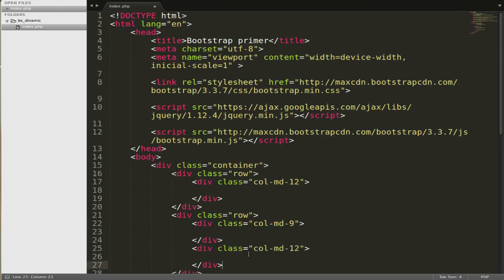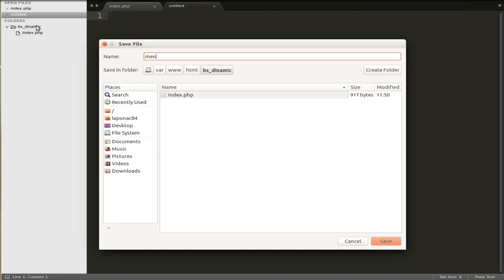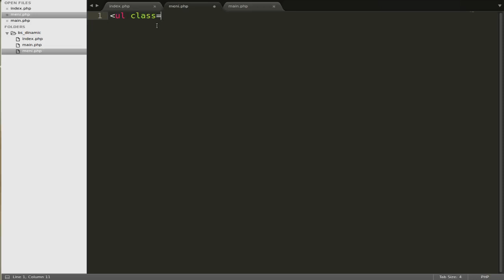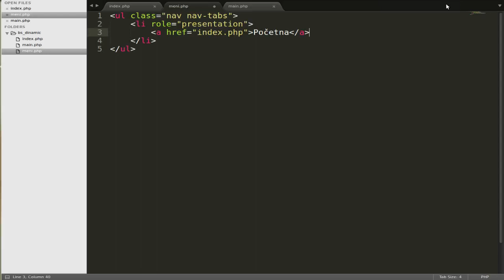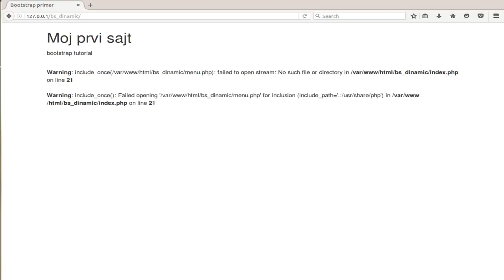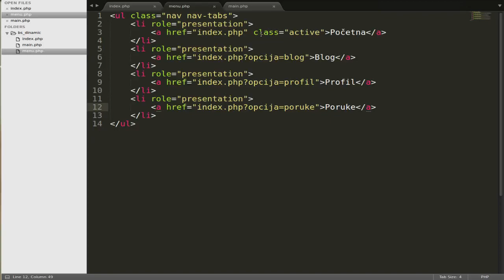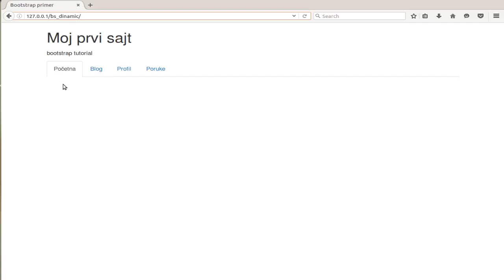Bootstrap tutorial - deo 1 - kreiranje kostura sajta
U ovom tutorialu ćemo Vam pokazati kako da sve postavite kako treba, kako da kreirate kostur kako dak oristite bootstrap i sl.